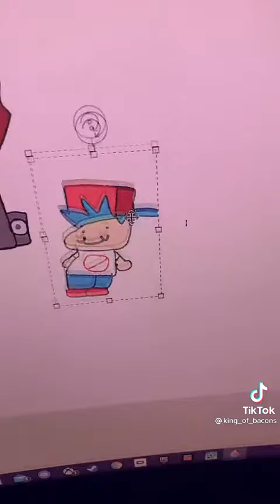fnf funny edit